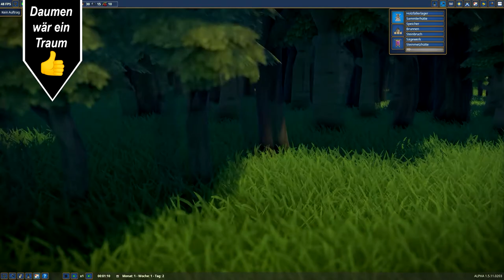Der Neubeginn // #019 // Foundation